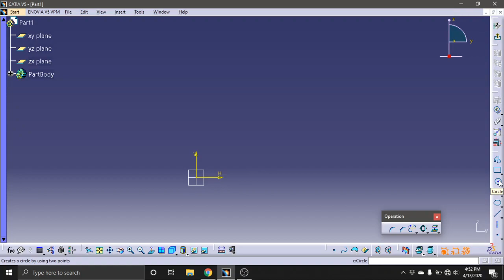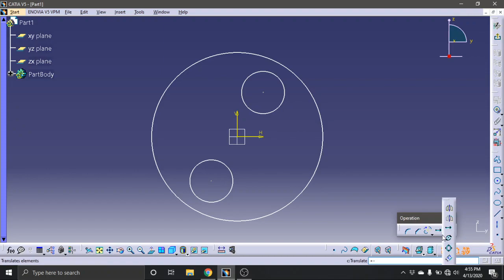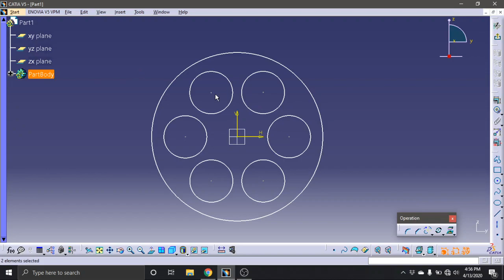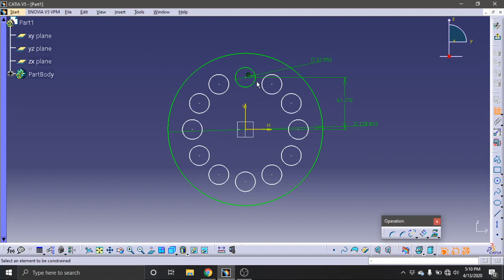CATIA TUTORIALS IN TELUGU - TUTORIAL NO 5 - OPERATION TOOLS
Please find the below link for 2D models

Practice all the models for best result for 3d. Offset video will be published extended to it.